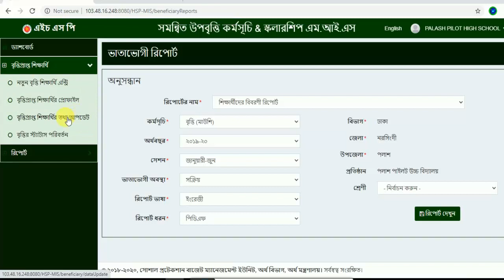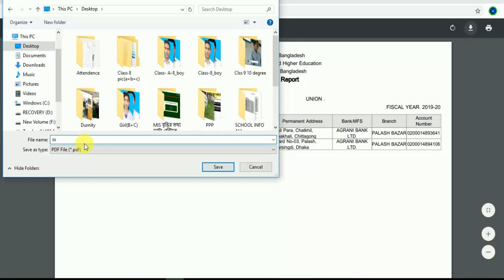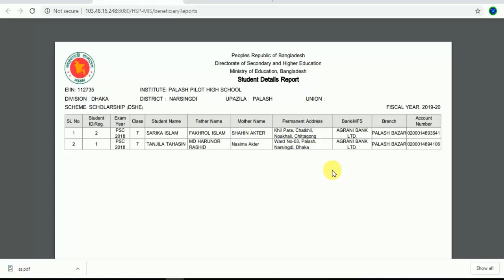HSP - MIS সাইডটিতে বৃত্তির তথ্য প্রিন্ট যেভাবে দেবেন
শিক্ষার্থীর ডাটা ইনপুট দেওয়ার প্রিন্ট কপি বের করার মেথট ।